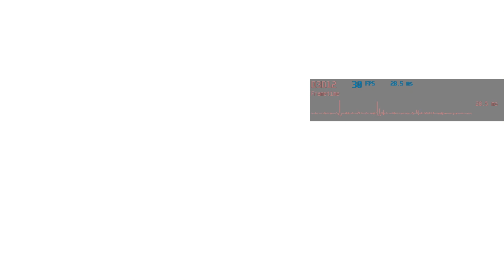Cyberpunk 2077 - EVGA Geforce GTX 950 SC & AMD FX 8320E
Settings are at the low preset with high texture quality and resolution at 1280x720. For some reason settings including texture quality keeps resetting to default setting when applying different settings. Also had to turn off some on-screen display monitoring on the MSI afterburner so it doesn't block the game's user interface.

Specs
Gigabyte GA-78LMT-USB3 R2
AMD FX 8320E @ 3.2GHz
G.SKILL 8GB (2x4GB) DDR3 1600MHz (Running at 1333MHz)
Micro Center 4GB (2x2GB) DDR3 1333MHz
Samsung 860 EVO 1TB SATA III Solid State Drive
Western Digital Caviar Black 1 TB HDD
EVGA Geforce GTX 950 SC 2GB GDDR5